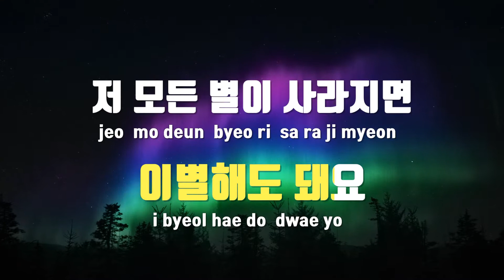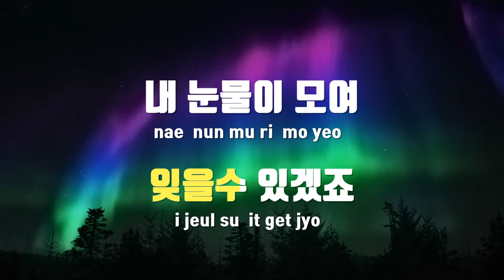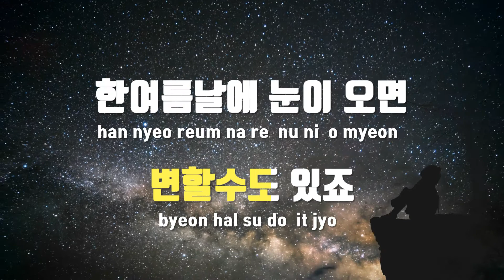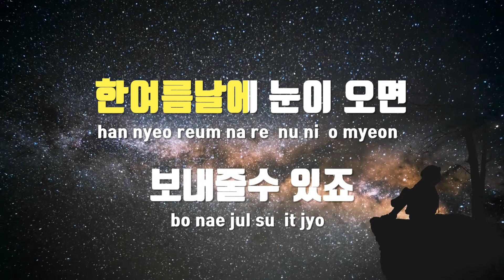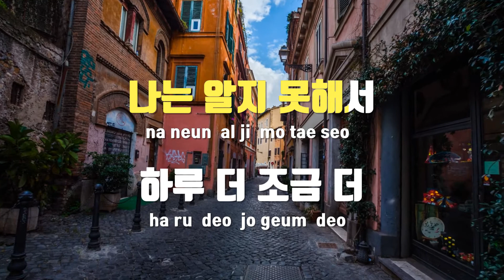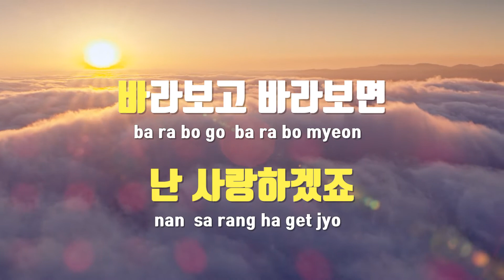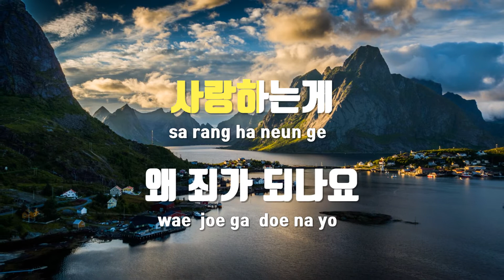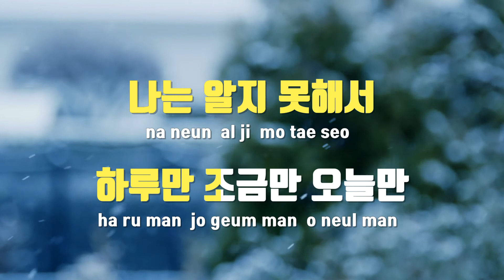[TJ노래방 / 멜로디제거] 사랑은아프려고하는거죠 - MC THE MAX / TJ Karaoke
사랑은아프려고하는거죠  --  MC THE MAX